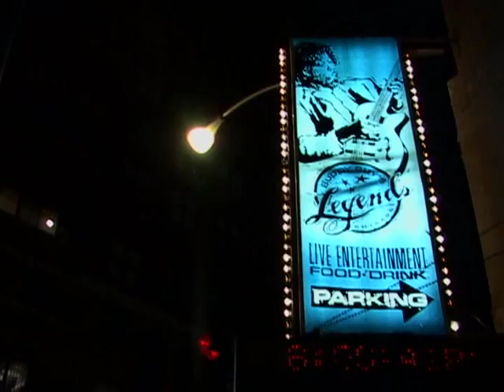Dave Specter Live In Chicago dvd trailer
Blues guitarist Dave Specter live at Buddy Guy's Legends and Rosa's Lounge with Jimmy Johnson, Tad Robinson, and Sharon Lewis.  Now on DVD.